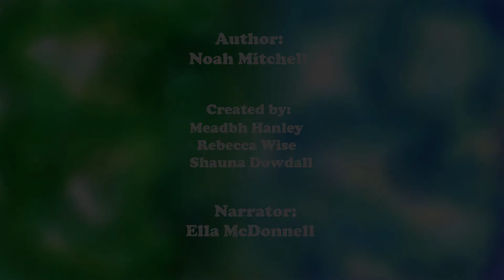Aquatus and The Dark Sorcerer